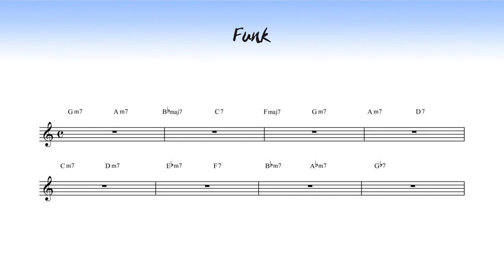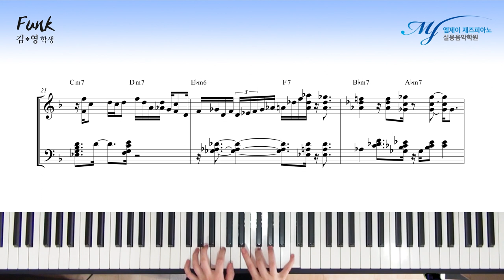Close Voicing 을 활용한 Funk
연주 : 김*영 학생

4층 : MJ 재즈피아노 센터 (MJ Jazz Piano Academy)
3층 : MJ 실용음악학원 (MJ Music)